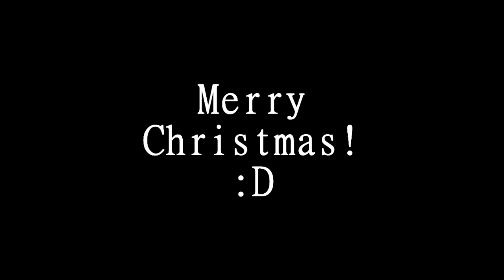Merry Christmas!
Can i get 10 LIKES ON THIS!? I'm happy with how this turned out, especially since I did it on my new PC, it's amazing, you'll be seeing it in a vlog on December 29th cause that's a special day for the channel muahaha. These are leftovers btw. And youll see a nice color correction, since i now have a beast computer I can add things like color corrections to make the video look better, so I hope you guys enjoyed, hit that like button, comment, and subscribe. Merry Christmas guys, hope you got all you wanted :)